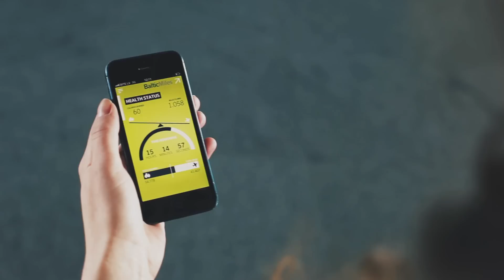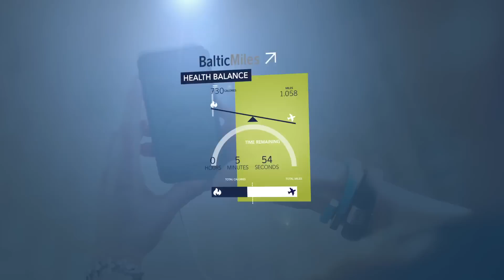Burn The Miles with BalticMiles App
Humans are increasingly lazy, especially after journeys. BalticMiles wants to motivate its members to overcome one's-weaker-self. BalticMiles developed a service to find the perfect balance between sitting and moving after a long round trip. Burn-the-miles: Rewarding Members for moving. Members have 24hours after landing to burn as many calories as miles flown. Example: Riga-Berlin-Riga are 1,058 miles. Members are challenged to burn 1,058 calories. If members accomplish the challenge, BalticMiles rewards them with extra points. An App, as a service-platform is linked with the Members Account and gathers additional data by syncing with serveral running devices and services such as Nike+ etc.